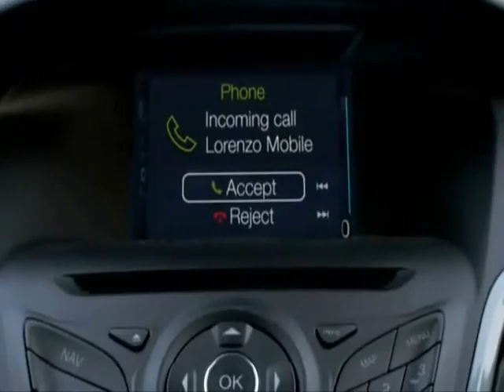Cranford Taxi www airportpluscity com